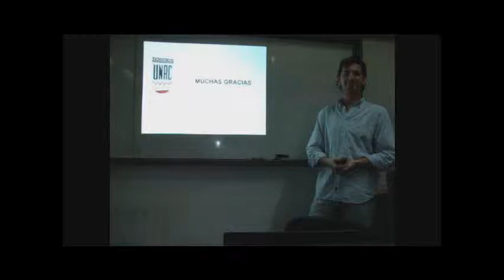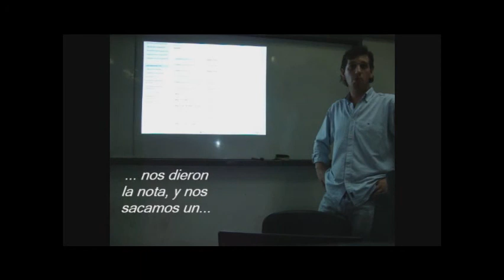Presentacion Tesis de Analista en Computacion (Parte IV)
Dante Brandana, Eduardo Cardinali y Hugo Pastor presentan su tesis de Analista en Computación (UNRC) - Parte IV